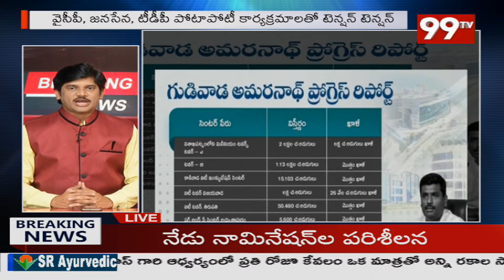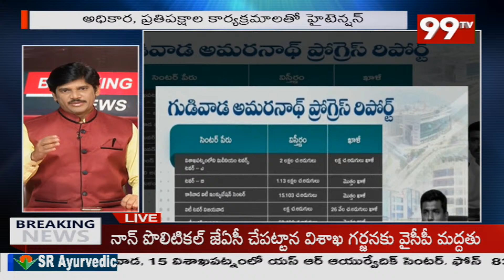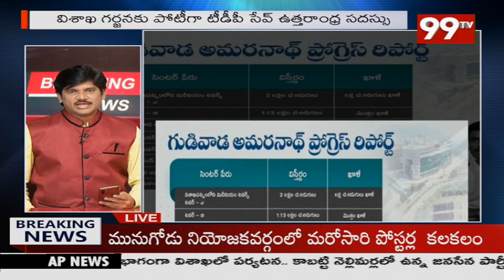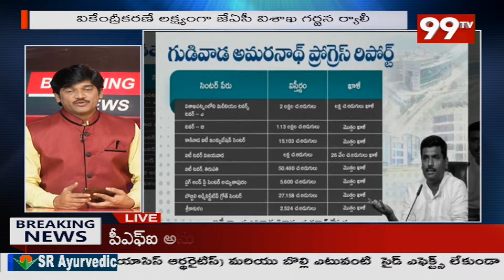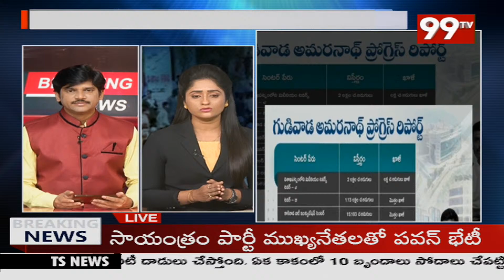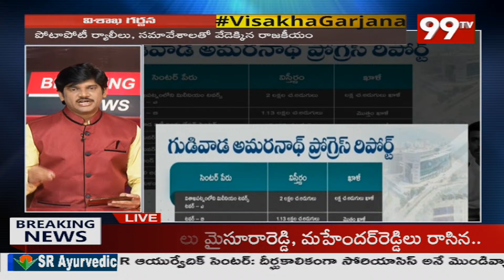మంత్రులే టార్గెట్..? సేనాని భారీ స్కెచ్..! | Pawan Kalyan Visakha Tour | Clear Cut Analysis | 99TV